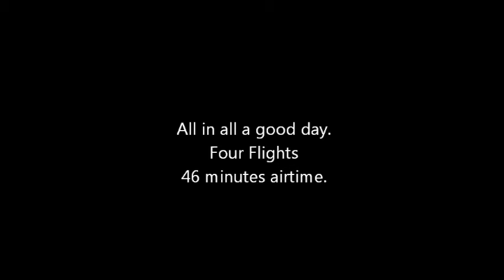Aerotowing at Moose's 06-03-12. two flights.wmv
Had four flights that day, but only two got recorded (2nd and 3rd).  My fourth flight was the longest with several minutes of thermaling; a first for me.